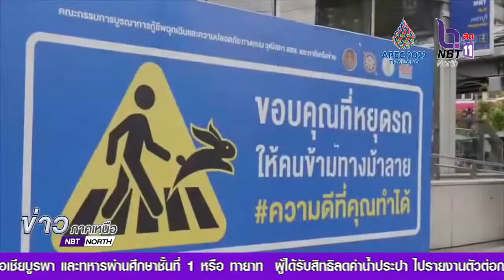รายงานพิเศษ ทางม้าลาย กฎหมายจราจรที่ไม่ควรมองข้าม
ทางม้าลาย กฎหมายจราจรที่ไม่ควรมองข้ามประมาทแค่เสี้ยววินาที...อาจสร้างความเสียหายได้ตลอดกาลขับขี่อย่างปลอดภัย เคารพกฎจราจร